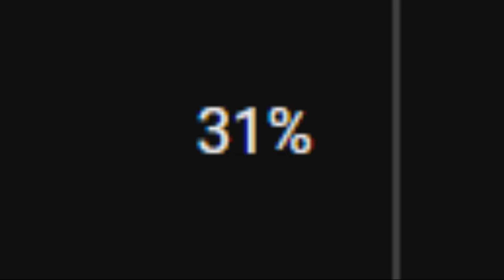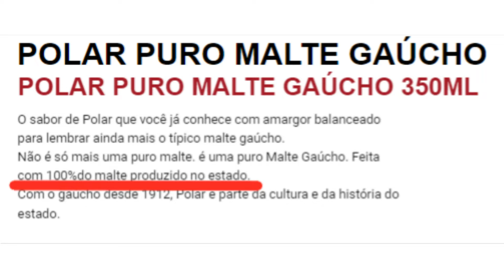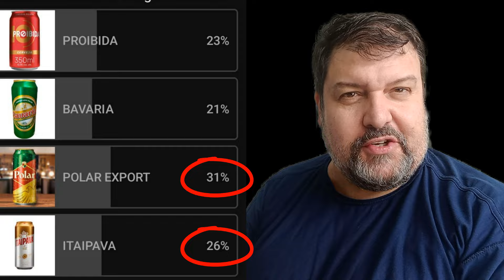POLAR, Será que é boa?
Comecei contando que a polar seria o tema desse vídeo porque ela ganhou a eleição com 31% dos votos.
Depois alertei sobre os cuidados com bebidas alcoólicas e comentei que não sabia porque a Polar só é comercializada no Rio Grande do Sul.
Na sequência contei a história da cerveja, contando quando ela nasceu e onde ela nasceu e da cervejaria polar que surgiu em 1927 foi comprada pela Ambev em 1972 e que fechou em 2006.
Continuando eu provei a Polar descrevendo sua aparência, seu aroma, seu sabor, sua sensação de boca e dei minha impressão geral e ainda alertei sobre os cuidados em fazer a prova sem treinamento e que isso poderia acarretar em problemas de saúde.
Depois experimentei uma polar vencida e descrevi sua aparência, seu aroma, seu sabor, sua sensação de boca e dei minha impressão geral, comparando a vencida com a não vencida.
No final avisei que a próxima a ser provada será a Itaipava porque ela ficou em segundo na votação com menos que 5% de diferença no número de votos para a primeira colocada.